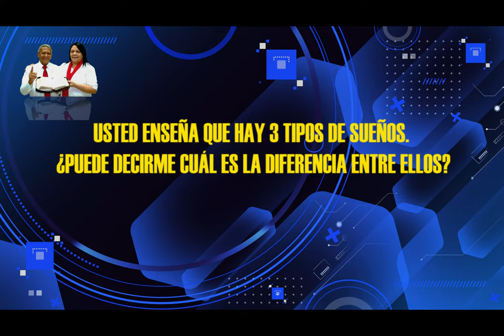HNO PUERTAS RESPONDE #191 | ¿HAY 3 TIPOS DE SUEÑO? | MICRO HNO PUERTAS | LUZ TV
pastor Jaime Puertas:
Usted enseña que hay 3 tipos de sueños. ¿Puede decirme cuál es la diferencia entre ellos?